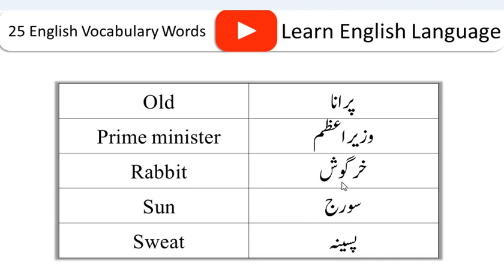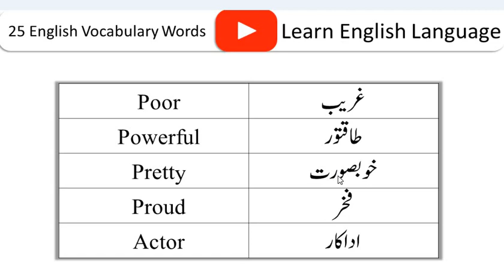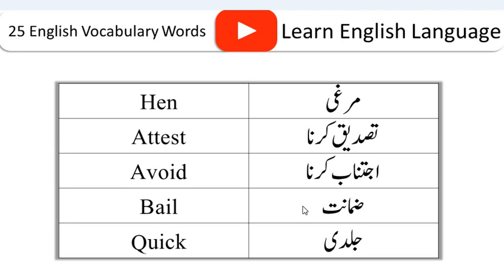Speak English words without thinking | Learn English Language | Vocabulary Lel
Speak English words without thinking